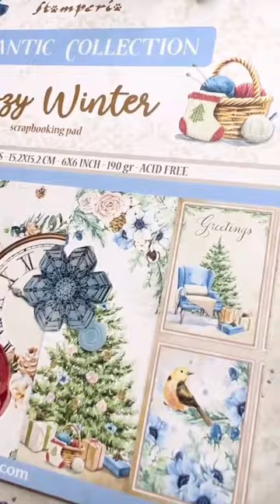Stamperia Reels _ Cozy Winter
Stamperia Reels _